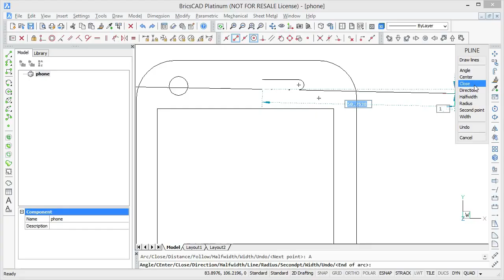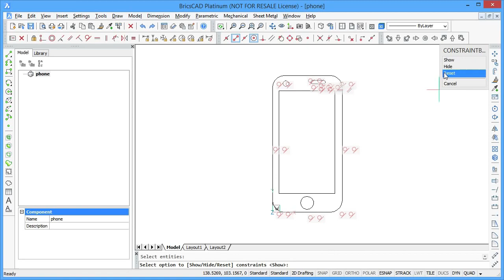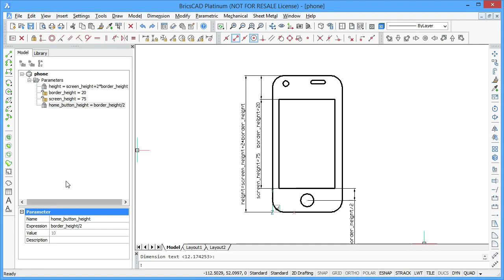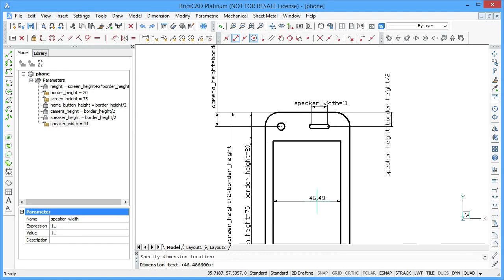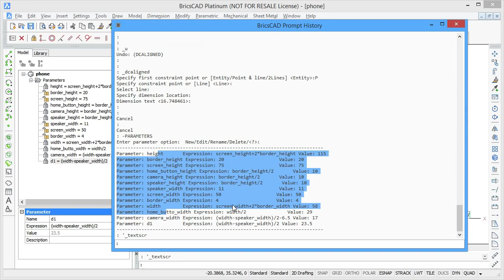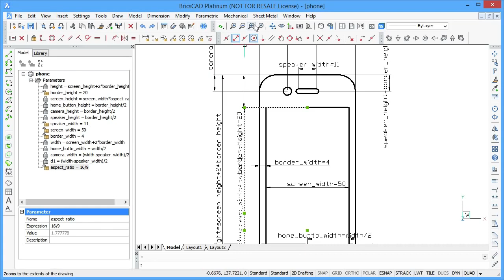2D Dimensional Constraints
2D Dimensional Constraints 720p 30fps H264 192kbit AAC